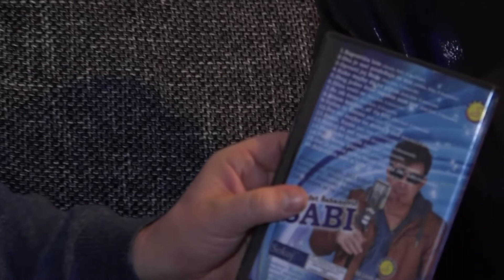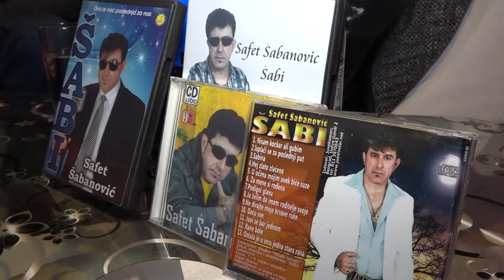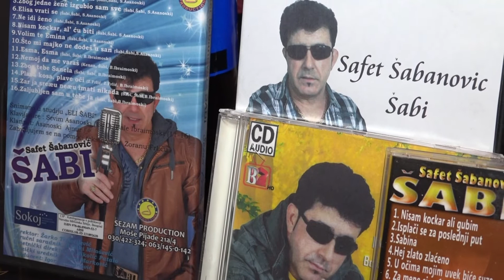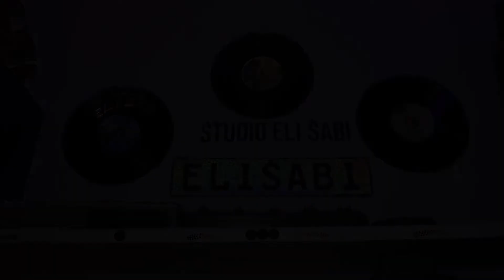Safet Sabanovic Sabi - Reportaza - Sezam produkcija (Tv Sezam 2019)